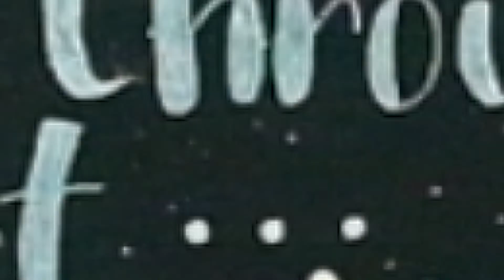Rozema Award for Niagara Christian Collegiate Teacher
Mrs. Laurie Blue was honoured with the Rozema Award for "Excellence in Humanities and Fine Arts Teaching" in 2019. Laurie is an incredible teacher and this award came with a cheque for $5,000! I showcased her incredible talent in this video.